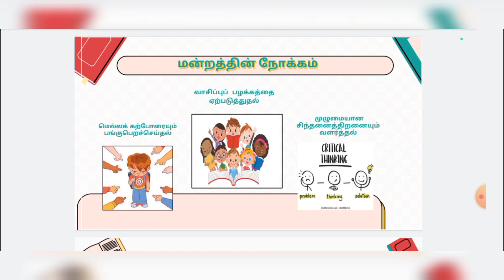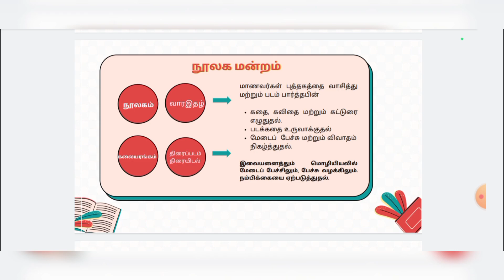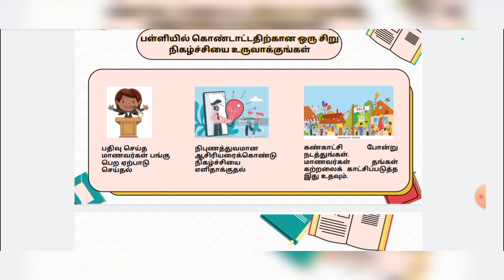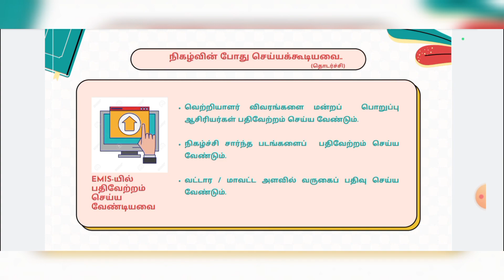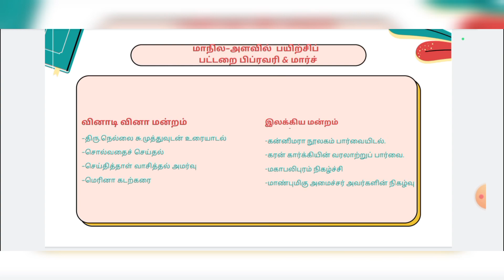CPD Training PPT/ CRC